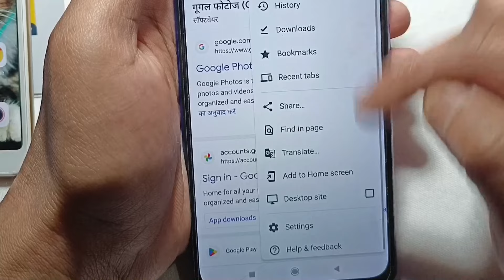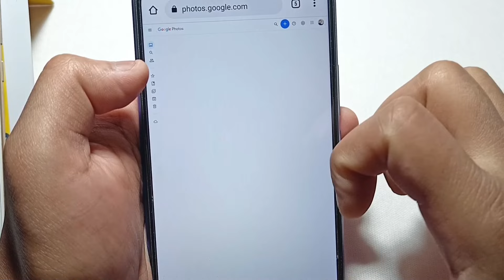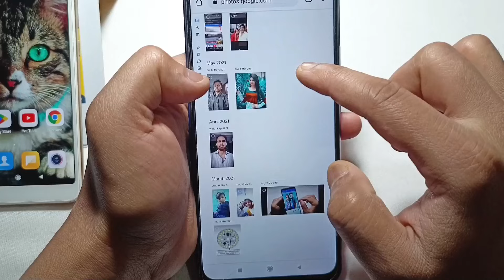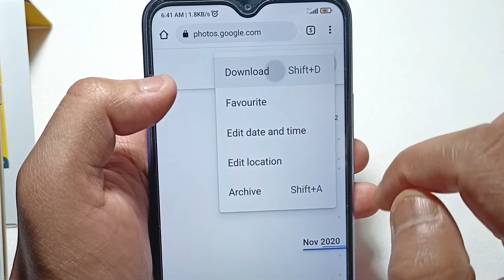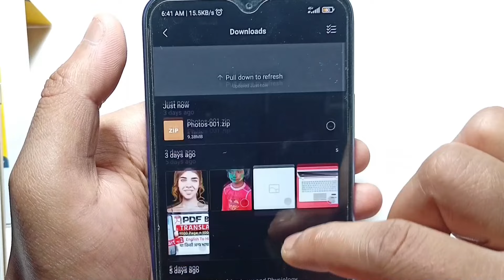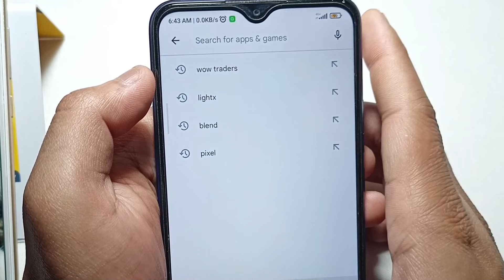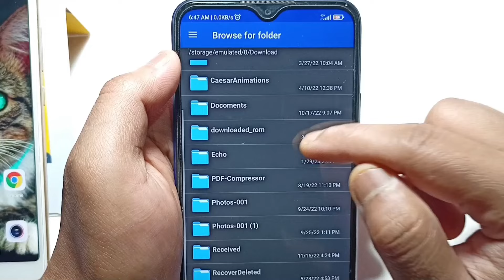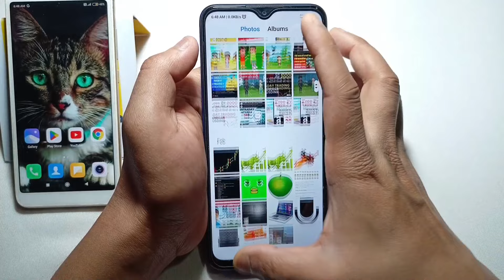Google Photos ko Gallery me Kaise Laye | How to save google photos to gallery hindi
In this video you will see how we can save all our google photos in our gallery. in one click. Google Photos ko Gallery me Kaise Laye | How to save google photos to gallery hindi

How to save google photos to gallery hindi
Google Photos ko Gallery me Kaise Laye
google photos se sare photo gallery me kaise laye
google photos me all photo kaise save kare
google photos ki saree photo gallery me kaise laye
google photo se all photo kaise download karen
google photo app se photo kaise download karen
google photo app se gallery me photo kaise laye